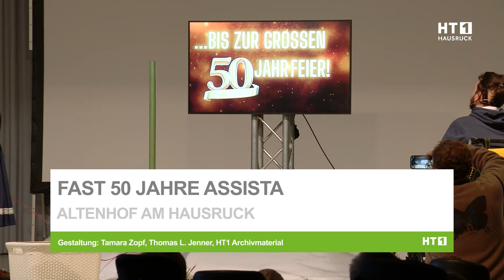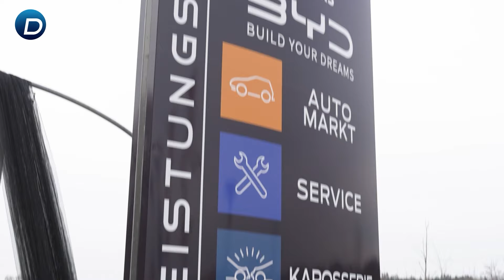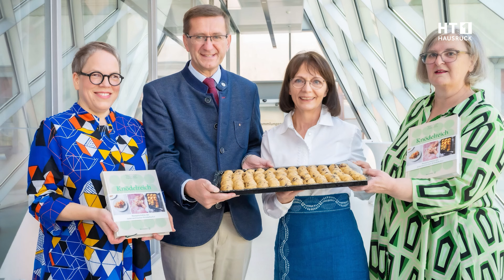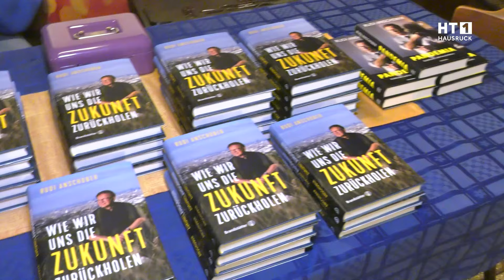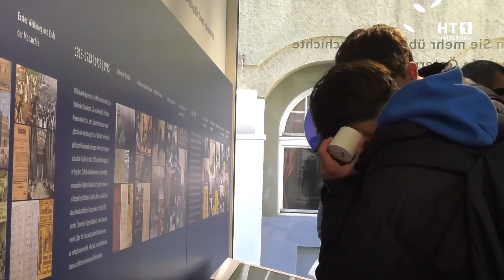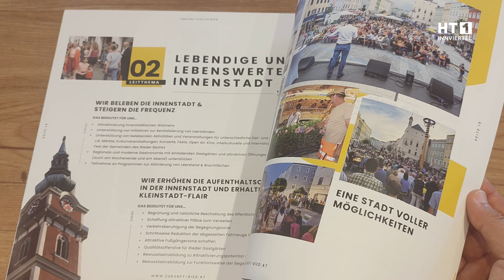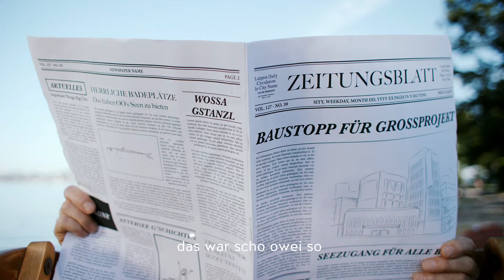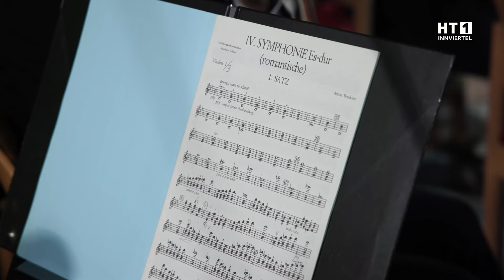HT1 Magazin ab 11.10.2024 / 50 Jahre Assista / Ozapft is / Brucknerorchester im Stift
00:00 | Fast 50 Jahre Assista
04:00 | Auszeichnung durch Chorverband
04:30 | Beliebte Eurothermen
06:11 | Erfolgreiche ÖSV-Adler
06:37 | Kimm her, Ozapft is
09:11 | Neues Knödelkochbuch
10:08 | McDonalds schafft Arbeitsplätze
11:18 | Neue Mietwohnungen
11:49 | Anschober stellte neues Buch vor
16:11 | Ausflug in die Hauptstadt
18:03 | Parlament on Tour
20:38 | Tech-Masters in der Offensive
21:20 | Neuer Obmann gewählt

21:57 | Landjugend im Wandel der Zeit
24:34 | Ausflug mit dem Schiff
25:46 | Mit Plan in die Zukunft
27:53 | Gemeindeparteitag der OÖVP
28:38 | Gemeinsam durch stürmische Zeiten
31:42 | Herbstsaison mit Niederlagen
32:12 | Neues Frauenhaus für Sicherheit
33:58 | Brucknerorchester im Stift
36:46 | Langjähriger Mitarbeiter geehrt
37:20 | Zwischen Tradition & Innovation
39:56 | Kurs für LJ-Spitzenfunktionäre
40:48 | Schalke wird Partner des SVR